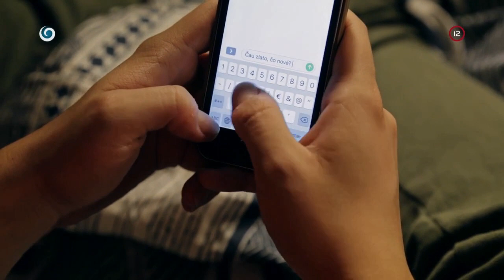Životná láska Mia (NAŠI)